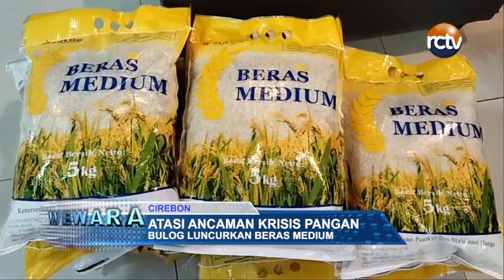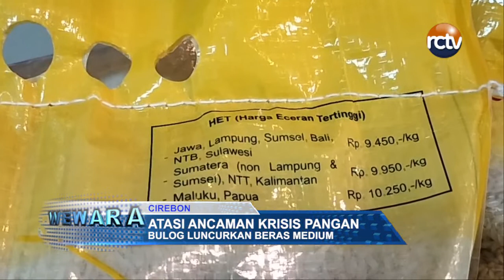Atasi Ancaman Krisis Pangan Bulog Luncurkan Beras Medium